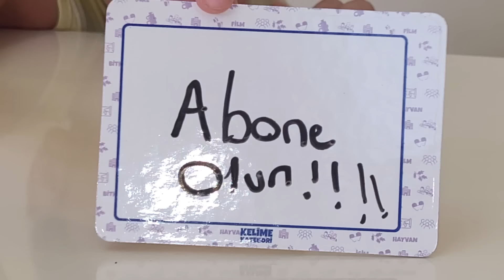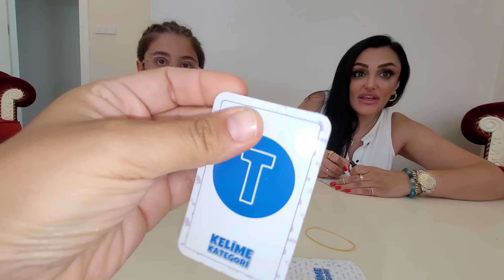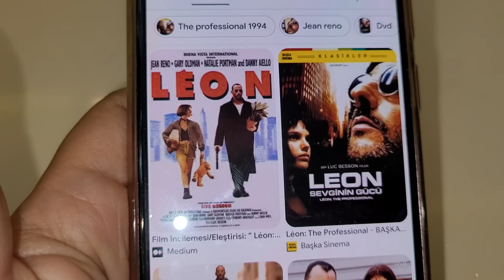EFE VE EMİR İLE KATEGORİ CHALLENGE !! SÜRPRİZ ÖDÜL ?!